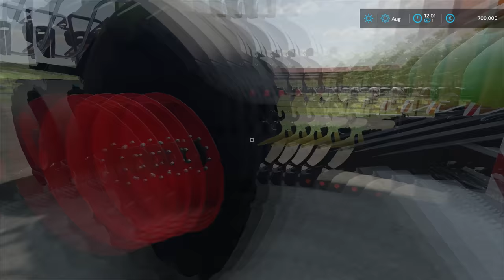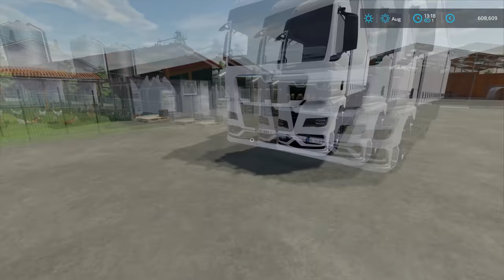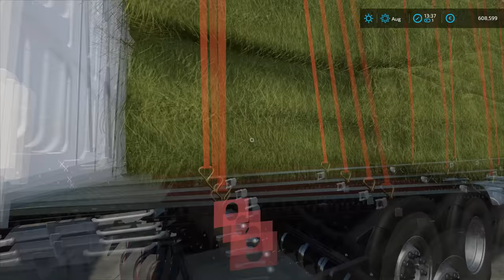Buying the new TRUCK with TRAILER | Animals on Haut-Beyleron | Farming Simulator 22 | Episode 74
Today we are in Haut-Beyleron and we have to bale hay, collect and transport the bales. We started by jumping into Fendt 936 Vario and then we attached Fendt 1290S XD big square baler on the back. After that was done we headed to the first field, unfolded the baler, and started baling hay. We did one headland pass and then we did ups and down. We ended up baling twenty hay bales on the first field, then we folded everything and headed to the second field. We did everything the same on the second field and we ended up baling sixteen hay bales. When we finished with baling we returned back to the farm and washed the tractor and baler and then parked them. Then we jumped into Fendt 720 Vario and headed to the local dealer to lease a bale stacker. We ended up leasing the Arcusin ForStack 8.12 bale stacker that we attached to the back of the Fendt 720 Vario. After that was done we headed to the first field and unfolded the bale stacker. Then we collected three hay bales in the stacker and unloaded them at the end of the field. When all the bales were in one place we folded the bale stacker and headed to the second field. We did everything the same on the second field and then we returned back to the farm. We washed the tractor and bale stacker and then returned the bale stacker to the dealer. When that was done we went back to the farm and parked the tractor. The next job was to sell the old truck and buy the new one. We jumped into Amarok and headed to the old truck and then we sent the worker in the Amarok to the local Gas Station. Then we jumped into the truck and also headed there to sell the truck to the neighbor farmer. When we arrived, we parked the truck and then talked with a guy about the price. We ended up agreeing on 25.000 euros and we sold the truck. Then we jumped into Amarok and headed to the Sawmill to inspect the new truck. When we arrived we talked with the seller and inspected the truck and trailer. They had MAN TGX 26.500 with a Krone trailer for sale in good condition for 125.000 euros. We ended up buying the truck and trailer and then we sent the worker in Amarok back to the farm and we drove the truck and trailer back. We changed the plates on the truck and trailer and then the worker and I headed to the first field to load the hay bales and test the truck and trailer.

🖥️PC Specifications:
Case: Corsair iCUE 5000X RGB TG BLACK
Processor: AMD Ryzen 9 3900X AM4
Motherboard: GIGABYTE MB B450 AORUS ELITE
Graphics Card: Gigabyte RTX 2070 SUPER 8GB
RAM: Corsair Dominator Platinum RGB 2x16GB 3600MHz CL14
Power Supply: Thermaltake RGB 650W
SSD-1: Samsung 970 EVO NVMe M.2 1TB
SSD-2: Intel 660P M2 NVME 3 500 GB
HDD: WDC WD10EZEX 1TB

Songs:
0:11 - 2:51 TheFatRat - Rise Up
2:52 - 5:55 Kisma - Fly Again
5:56 - 9:24 Cartoon - Why We Lose (feat. Coleman Trapp)
9:25 - 12:22 Clarx & Moe Aly - Healing
12:23 - 15:03 Heather Sommer & Uplink - Chance On Faith
15:04 - 18:48 IZECOLD - Close (feat. Molly Ann)
18:49 - 21:35 Chime & Adam Tell - Whole (Rob Gasser Remix)